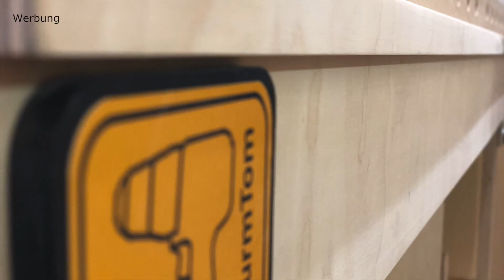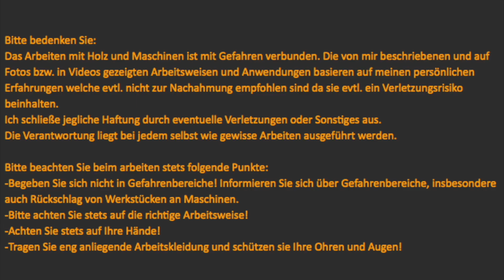Review Bosch GSR 18V-150 C / Der stärkste 18 Volt Akkuschrauber von Bosch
Der neue Bosch GSR 18V-150 C ist ein echtes Kraftpaket mit vielen nützlichen Funktionen. In meinem Video stelle ich euch die Details genauer vor.

Dieses Video entstand in Zusammenarbeit mit der Robert Bosch Powertools GmbH und ist aus diesem Grund als Anzeige/Werbung gekennzeichnet.

🎞 Aus diesem Video:
🔥 GSR 18V-150 C

DER NEUE SHIRT SHOP
👕Bestell Dir das original "HolzwurmTom" Shirt

HolzwurmTom ist Teil des Amazon Partnerprogramm EU. Das bedeutet, wenn ihr ein Produkt über unten stehende Links kauft, welche mit einem "🛒“  oder "🔥"gekennzeichnet sind (affiliate Link), erhaltet ihr diese zu den üblichen Preisen und ich bekomme eine kleine Provision. So könnt ihr mich und meinen Kanal ohne extra Aufwand unterstützen.
Vielen Dank!

In meinen Videos sind teilweise Produkte zu sehen, welche mir kostenlos zur Verfügung gestellt wurden. Aus werberechtlichen Gründen sind daher alle meine Videos verpflichtend als "Werbung" gekennzeichnet.